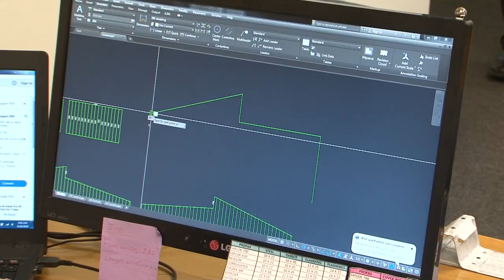Ontbytsake - Safintra Durban